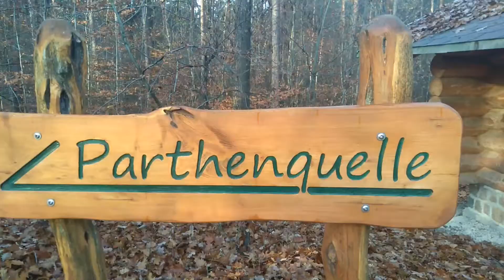Wandern von Ballendorf zur Parthenquelle und Schönbach